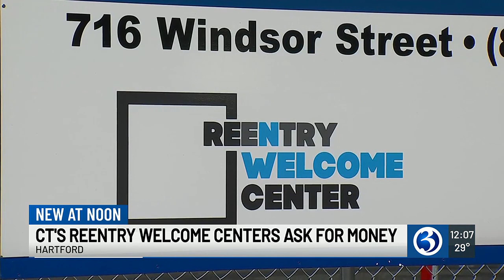State's re-entry welcome centers seek funding help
Connecticut’s re-entry welcome centers asked for the state’s help when it comes to funding.